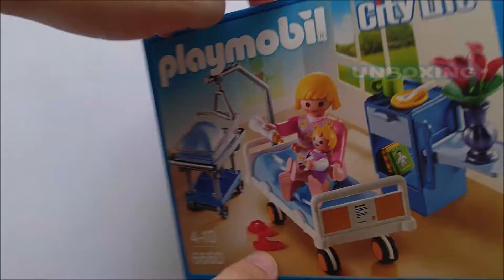Playmobil 6660 - Nursery con mamma e neonato (City Life)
LEGGIMI:

NUMERO SET: 6660 NOME: Nursery con mamma e neonato

PREZZO: 13,99 € / 12,99 $ / 10,99 £

PEZZI: 40 (circa) TEMPO DI MONTAGGIO: 5 - 10 minuti

COMMENTA per farmi sapere cosa ne pensi del video o del set.

NO SPAM!

POLLICE IN SU O IN GIU se il video ti è piaciuto oppure no.